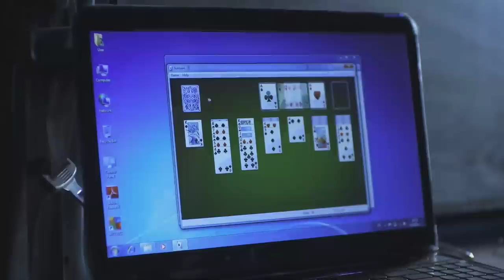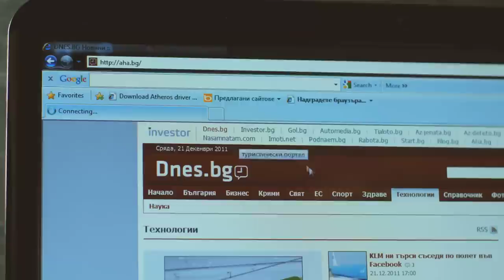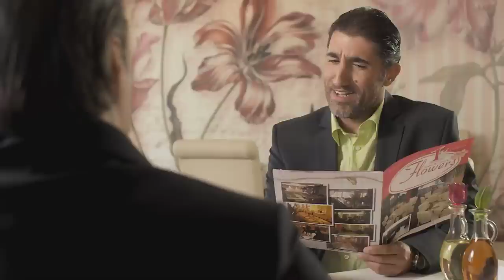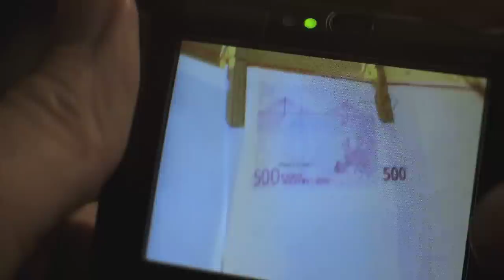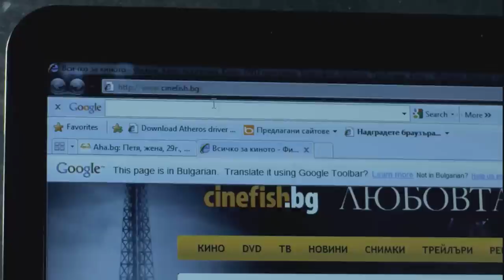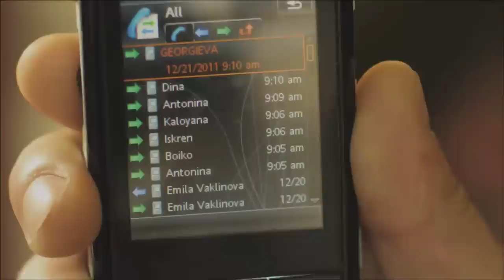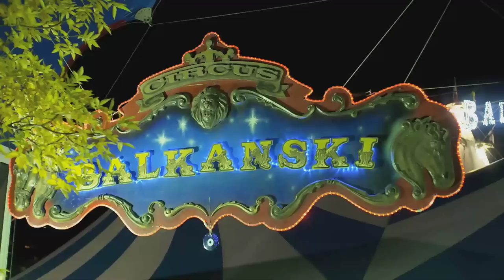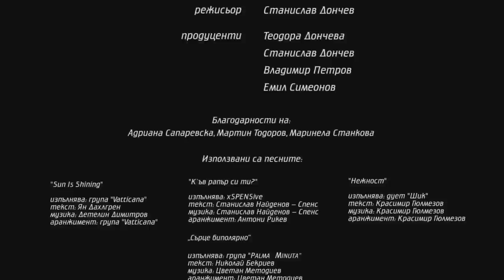Корпус за бързо реагиране / Бг Аудио / Високо Качество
Корпус за бързо реагиране. Абонирайте се за нашия канал и очаквайте още много филми!!

Независимо от спешния случай тримата агенти от Корпуса за бързо реагиране са насреща. От сваляне на котката ви от дърво до промишлен шпионаж – за тях всеки случай е еднакво важен. Разполагащи с миниван, с ум, смелост и бързина нищо не може да им се опре.

Тримата са наети от една дама, която подозира мъжа си в изневяра. Асовете откриват болезнената истина, че наистина съпругът има връзка с една госпожица. Откриват също, че той е в основата на 5 членна престъпна организация. Тя подготвя технология за производство на фалшиви евро-банкноти. Васко решава да разкрият престъпниците и да си направят реклама. Залавят се за работата, която могат да вършат най-добре – следене, подслушване, дегизиране и бързо бягане.